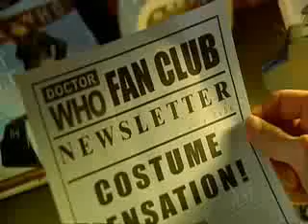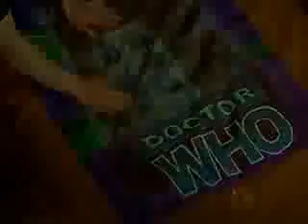Chaser - Doctor Who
Dr Who fans, as portrayed by the great Andrew Hansen of The Chaser.